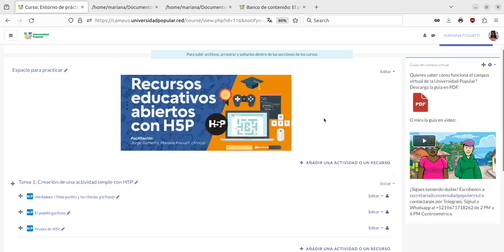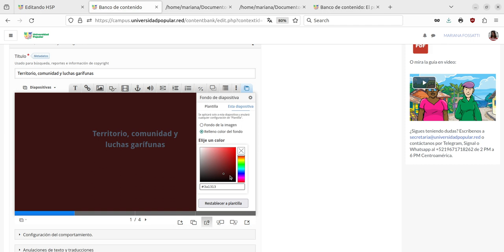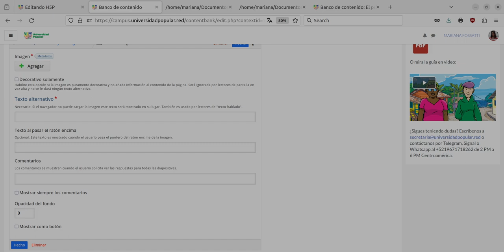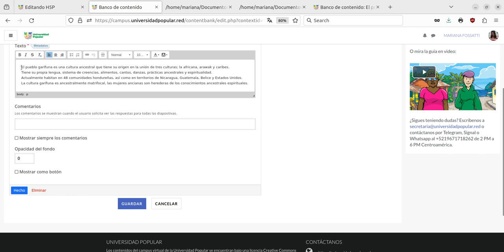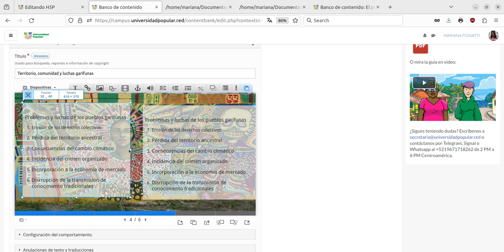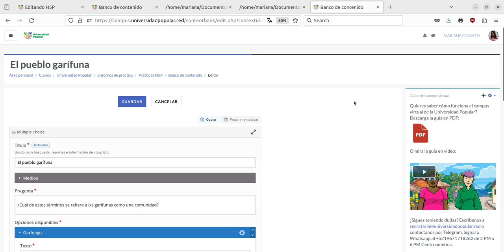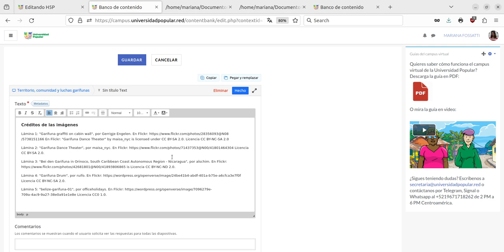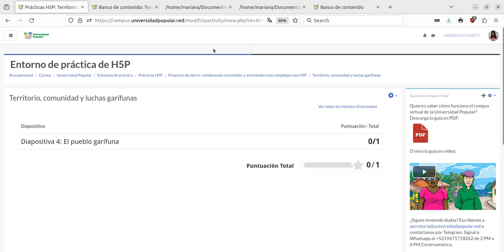H5P - Presentaciones interactivas